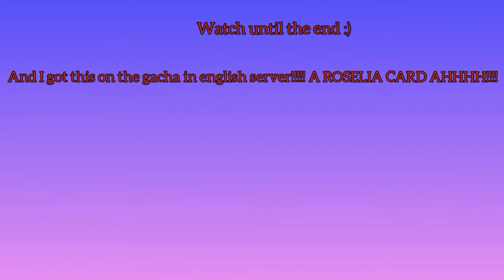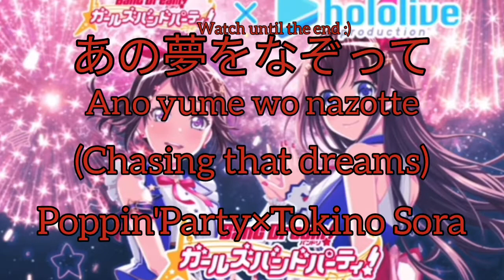Playing some of Bandori's collab with holo live!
Hi! Im back to my channel!!! so basically I full combo the song at the end anddddd friend my bandor acc!!!

Jp server:
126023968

English server:
11852775